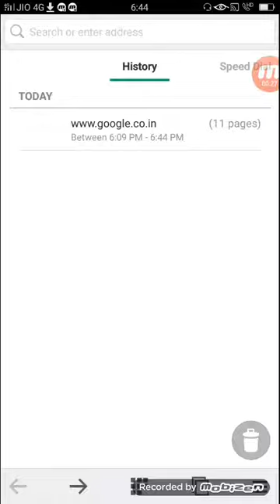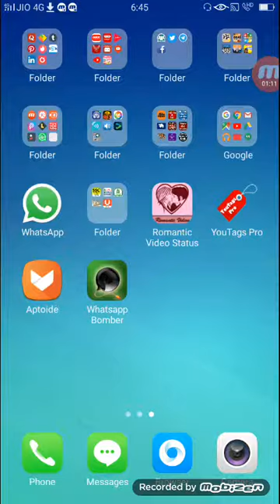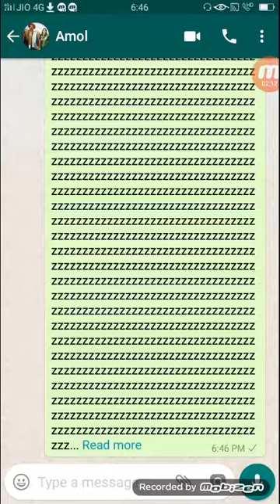WhatsApp से मोबाइल कैसे हैंग करें.how to heng mobile.mobile heng kese kare,new trik.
Hi
    Mene es video me bataya heki mobile me whatsapp hak kese kare ya whatsapp heng kese kare